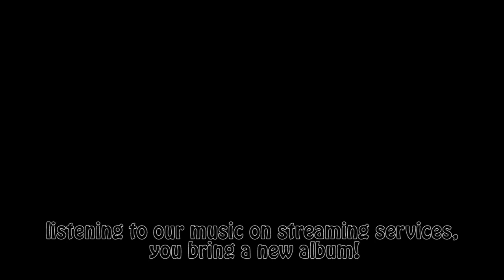Fantasy Music 2019 - Playlist 5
Another playlist for you my friends!  Enjoy!
!!! Listening to music on Spotify you bring the release of a new album!

If you want to help financially:

Сбербанк: 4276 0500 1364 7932

If you want to use my music in their projects, it is available on audio sinks: